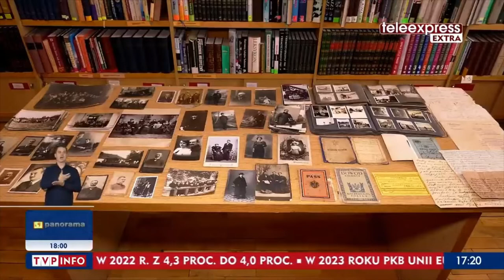Społeczne Archiwum Kaliszan w "Teleexpressie Extra"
Data emisji: 10 lutego 2022